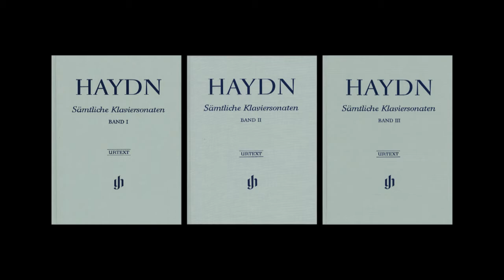Benjamin Moser on the new Urtext edition: Haydn - 55 Sonatas, 55 Pianists.